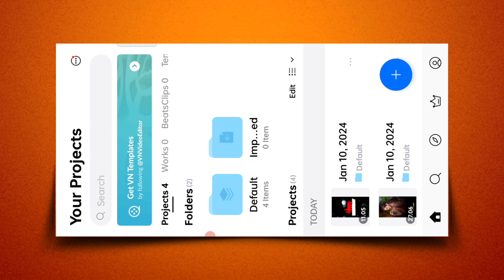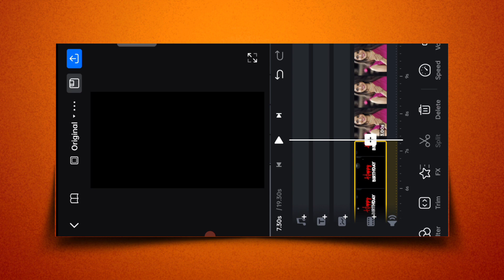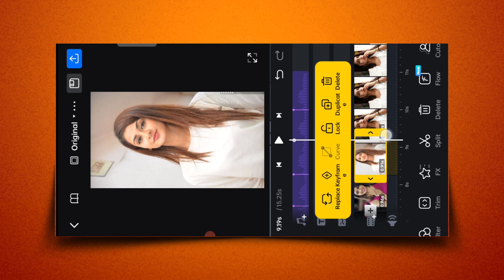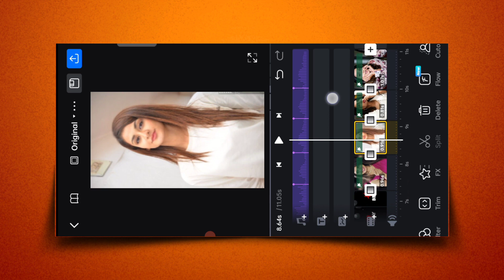🎉 Happy birthday video editing / birthday status editing / happy birthday video editing / capcut app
❏ All Materials —≽

Your Queries -
1) Santali WhatsApp Message Reels Tutorial
2) Hello De Instagram Reels Tutorial Santali Alight Motion
3) Hello De Santali Alight Motion Santali
4) Santali Tutorial  Video Kaise Banaye
5)  Message Ne Reel editing

santali video editing alight motion
alight motion photo editing santali

❏ KEYWORDS —≽
New Viral Volume Bar & Emoji Status Video Editing In Alight Motion
New Santali Viral Volume Bar & Emoji Status Video Editing In Alight Motion
New Trend Alight Motion Status Editing Santali
Alight Motion Santali XML Status Editing
New Sad Viral Status Video Editing In Alight Motion

SR Tech

Instag Trending Viral Love BGM Video Editing in Alight motion Lyrical Video Editing